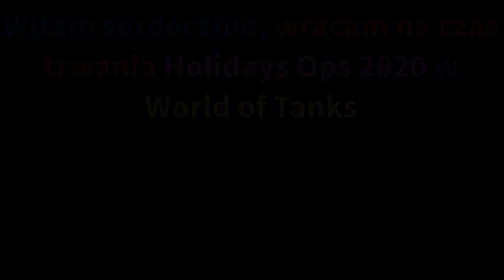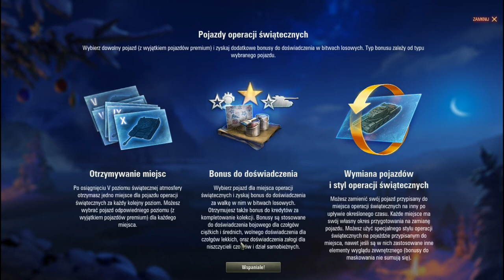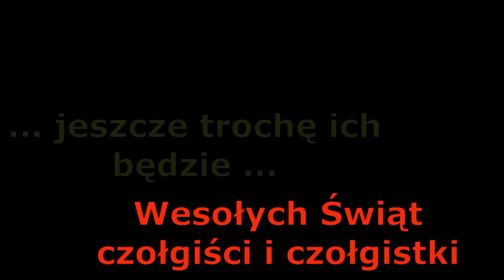Holiday OPS 2020 - Opening 50 dużych skrzynek - World of Tanks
Witam serdecznie i zapraszam na mój opening 50 dużych skrzynek w World of Tanks i kilku małych oraz zdobywanie świątecznej atmosfery w garażu.

Mam nadzieję, że filmik się spodoba :D